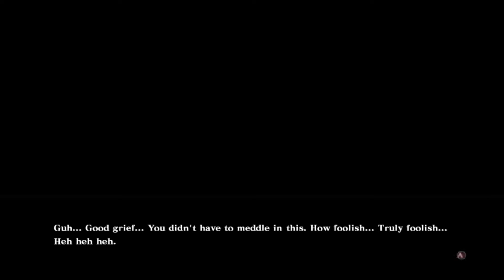BlazBlue Central Fiction ep.50-Saving Possibility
Today, the plan to get to Terumi starts. However, an Interaction with Hazama threatens to tear everything apart